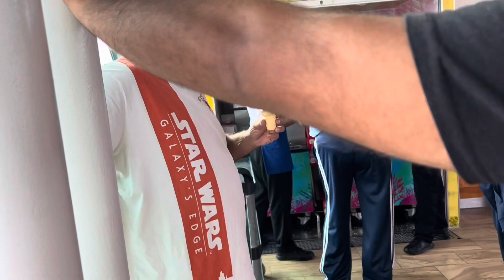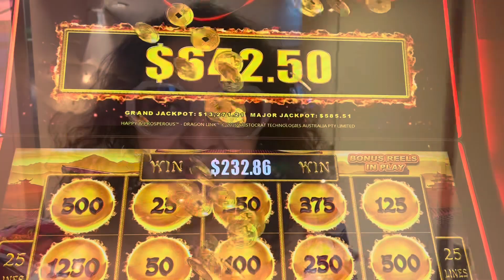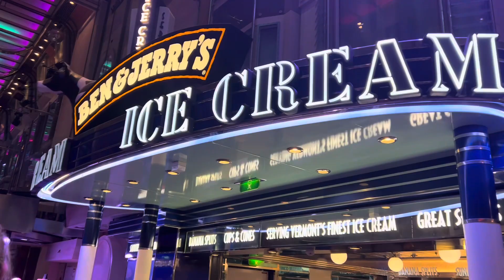Freedom of the seas | Embarkation and beyond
Love that I could work on Friday and come back on Monday and go right back to work. Three nights are pretty amazing.